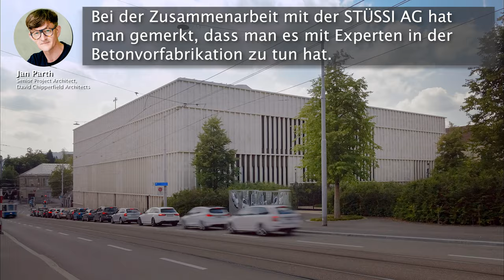Fassadenelemente aus Beton - gemacht, um zu beeindrucken | Kunsthaus Zürich - Testimonials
Architekten sind bekannt für ihre Kreativität, aber sie müssen auch praktisch sein – und viele von ihnen finden vorgefertigte Betonelemente als ihren besten Freund. In diesem Video erfahrt ihr von Jan Parth, Senior Project Architect bei David Chipperfield Architects, wie er seine Zusammenarbeit mit STÜSSI am Kunsthaus Zürich erlebt hat.

Erbrachte Leistungen von STÜSSI bei diesem Projekt:

• Mischungsdesign Betonelemente (Farbe und Textur)
• Statik der Betonelemente
• Ausführungsplanung (Armierungs- und Schalungspläne)
• Montagepläne

• Lieferung und Montage

~Die Herausforderung~

Die Fassade des Kunsthaus Zürichs besteht aus einer Kombination von Steinelementen und vorfabrizierten Fassadenelementen aus Beton. Eine der Herausforderungen bestand darin die vorfabrizierten Fassadenelemente auf die Steinelemente, welche von einem anderen Unternehmer stammen, abzustimmen.

Aufnahme: Micaela Puls & Nicolas Minder
Postproduktion Supervisor: Elia Navarro
Schnitt: Micaela Puls & Elia Navarro
Schnitt-Assistenz: Alina Fechtig
Colorist: Salvatore Di Pino